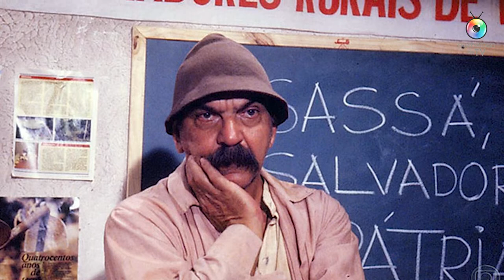Uma celebração do talento de Lima Duarte nos 70 anos da televisão brasileira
LimaDuarte é um dos maiores ícones da nossa televisão. Ator dos mais consagrados e talentosos, esse mineiro traduziu como ninguém o homem brasileiro em 70AnosDeTV. Presente em sete décadas desse veículo no Brasil, em inúmeros trabalhos de destaque, o eterno Zeca Diabo, Sinhozinho Malta e Sassá Mutema é o homenageado do ValeAPena desta semana. Imperdível!